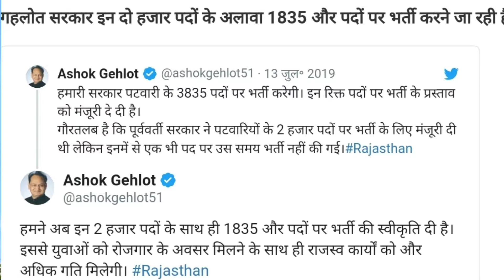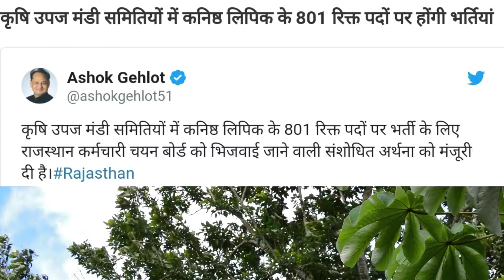Rajasthan Patwari Bharti 2019, अशोक गहलोत ने की पटवारी भर्ती 3835 पदों की घोषणा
पटवारी भर्ती 2019, राजस्थान पटवार भर्ती 2019 पद 3835 नयी घोषणा, rajasthan patwari bharti 2019, Rajasthan Patwari Vacancy 3835, राजस्थान पटवार भर्ती 2019, rajasthan patwar bharti 2019-20, अशोक गहलोत ने की पटवारी भर्ती 3835 पदों की घोषणा, राजस्थान पटवारी भर्ती 2019 अंतिम दिनांक, Rajasthan Patwari 3835